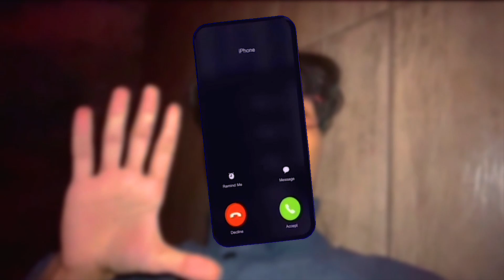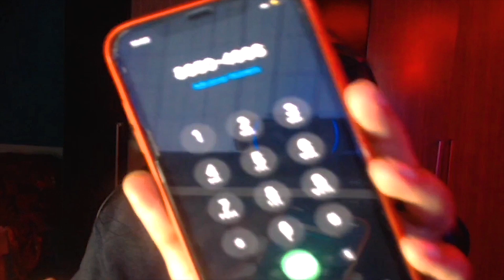PARTICIPEI DO ROUND 6 NA VIDA REAL *desafio do biscoito*